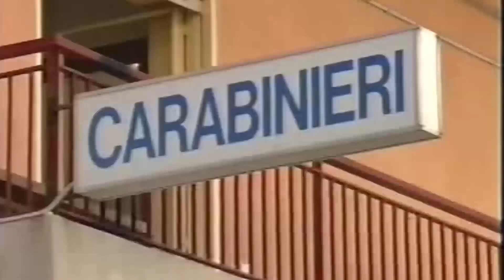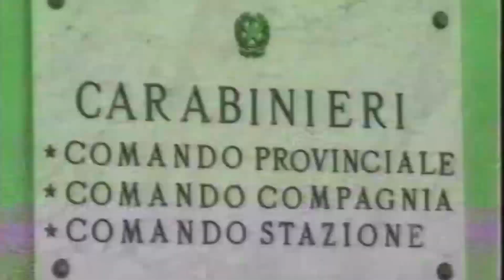Una donna ‘corriere’ incensurata nascondeva 580 gr di cocaina, arrestata una 26enne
Nasconde la droga dentro la sua auto ma i carabinieri la trovano. Pensava di sfuggire ai controlli una giovane donna di 26 anni, incensurata, che fermata durante un controllo alla circolazione stradale dai militari nella zona nord si sono subito insospettiti per il forte stato di agitazione palesato.

Una ‘Gazzella’ dei carabinieri della Sezione Radiomobile della Compagnia di Siracusa ha fermato l’automobile per un controllo di routine. La 26enne era in compagnia con un’altra donna la quale era ignara dei fatti, Ma i militari si sono subito insospettiti per il forte stato di agitazione palesato dalla donna alla guida del mezzo.

Erano quasi le 19 quando veniva detto loro che stavano passeggiando. La donna è sembrava nervosa, aveva fretta di ripartire ma i militari non si sono limitati a controllare loro i documenti. Insospettiti del loro modo di fare hanno proceduto ad una sommaria perquisizione dei due donne e della vettura. L’accertamento è proseguito in caserma, al comando provinciale. E’ stata fatta una perquisizione accurata, anche addosso a tutti e due, sono stati rinvenuti 330 grammi di cocaina all’interno della borsa della 26enne.

Ulteriori 250 grammi della stessa sostanza sono stati invece rinvenuti presso la sua abitazione, custoditi all’interno di una cassaforte, per un totale complessivo di 580 grammi suddivisi in 8 confezioni.

Suddivisa in dosi, tagliata e spacciata, la cocaina sequestrata avrebbe fruttato la somma di circa 60.000 euro. L’arrestata è stata associata alla Casa Circondariale “Piazza Lanza” di Catania, come disposto dall’Autorità giudiziaria aretusea.